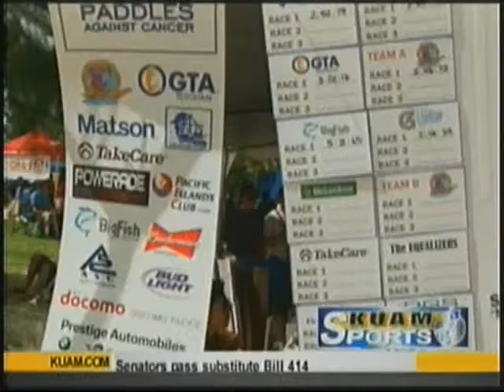Guam SportsWrap - March 20